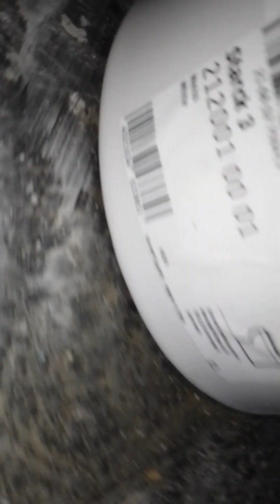finishing of fixture water closet.